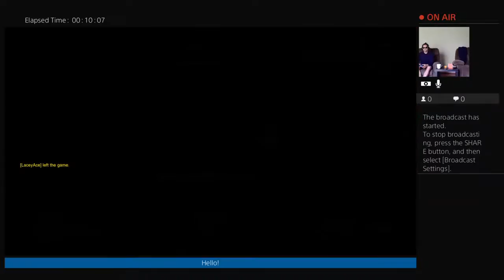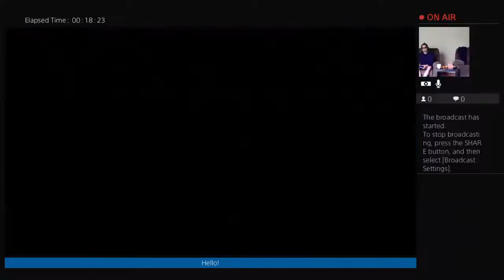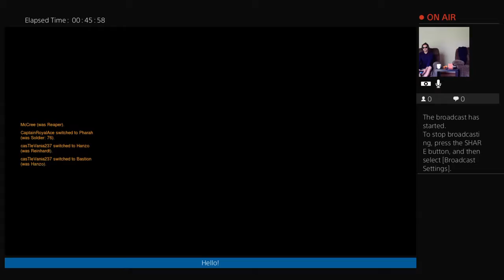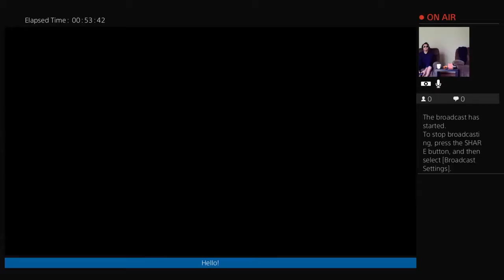casTleVania237's Live PS4 Broadcast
Let's Boogie! :)